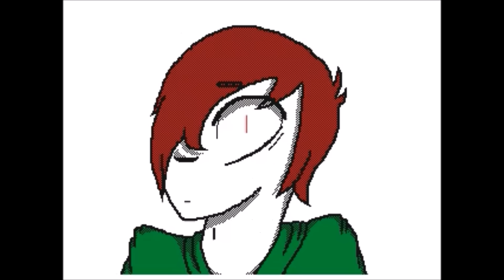Dad...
EDIT: Warning: There is a rape joke. If you feel uncomfortable with that subject, please do not watch.  Guys, in no way do I support rape or any of that stuff. Please do NOT take this the wrong way. This is just a joke, and is not intended to be taken seriously. Okay, bye.  END OF EDIT                                                                                                          A little thing I made on Flipnote 3DS the other                  day. Hope you enjoy!

Program: Flipnote 3DS
Characters: Charlie (Lorin ZeWolf), Masato (Titan FishKiller)
Audio: (link soon to be added)(Onision's 30 minute long Death Note video)